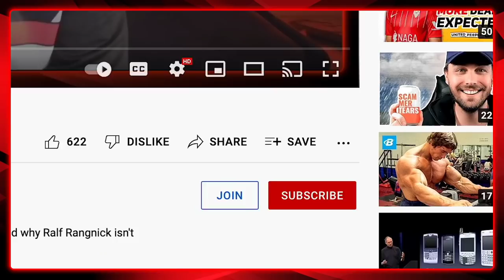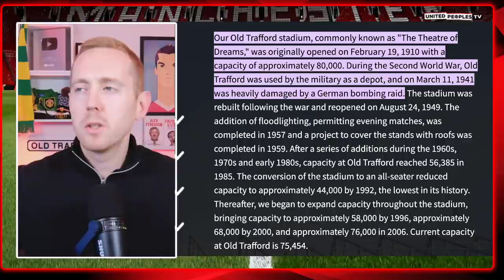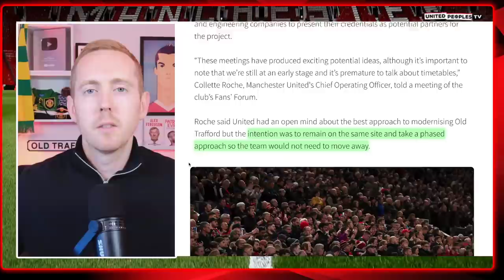We Need To Talk About Old Trafford’s Development: Will It Be Demolished?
Manchester United are in talks over redeveloping Old Trafford and the full demolition of our stadium is one option on the table. What are all the options? What is the best option? What is the most likely to happen? Sam runs through everything we know so far and takes a look at the feasibility of each possible option for Old Trafford.